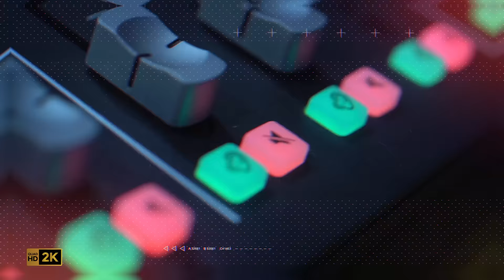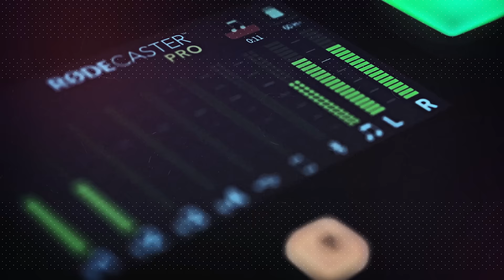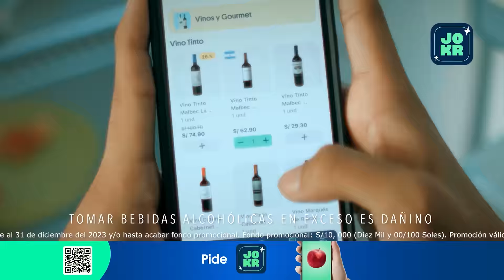¿Cuánto GANA una MODELO PERUANA en el EXTRANJERO? - Juana Burga en La Lengua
Producción audiovisual: @chuletaaudiovisual

00:00 - Promo Premiun
00:32 - Intro
02:30 - Me encanta tu ropa
03:01 - Uso muy poco maquillaje
03:35 - ¿Hay diferencia entre modelo y Miss?
04:58 - No me gusta operarme
06:50 - Mi experiencia con el botox
07:58 - Tu recorrido de Barrios Altos a Nueva York
10:00 - No me gusta que me victimicen
10:54 - Diferencias entre Nueva York y Barrios Altos
13:26 - ¿Cómo es estar en un colegio de monjas?
14:54 - ¿La feminidad de la mujer está en los pechos?
16:28 - La sociedad me mete ideas
17:20 - Así descubrí la moda
18:30 - ¿Qué comen las modelos?
19:25 - Yo era exclusive model
20:55 - La moda no es nada personal
22:17 - Las personas frívolas
23:25 - El mal trato a las modelos
24:51 - ¿Qué modelos admirabas?
26:43 - Me caí en mi primer desfile importante
28:40 - Me concentro mucho antes de salir
30:58 - Me quería regresar a Perú
32:52 - No tengo muchos amigos
34:35 - ¿Cuándo te retiras en el modelaje?
37:10 - Me vendían como exótica
38:32 - Uno no elige como nacer
41:33 - Era muy tímida de niña
42:13 - Mi altura me daba inseguridades
43:22 - Mi pareja y yo nos conocimos en Perú
45:49 - Llevo 8 años con mi pareja
47:28 - ¿Ser mamá te limita a ser modelo?
49:35 - Hay muchas parejas que no quieren casarse
50:38 - El mundo de las drogas está presente en el modelaje
55:00 - El juicio social del Perú
56:50 - Tuve críticas por mi físico
57:30 - ¿Te han discriminado por ser peruana?
58:29 - Le aconsejaría a una niña ser modelo?
01:00:16 - ¿Se puede vivir del modelaje?
01:02:02 - ¿Los desfiles pagas?
01:03:35 - Tienes que tocar puertas
01:05:15 - Nunca tuve nada con algún fotógrafo
01:07:22 - ¿Qué te provoca hacer ahora?
01:09:20 - Mi personaje en el cine
01:10:33 - El modelaje en muy difícil
01:11:11 - Despedida